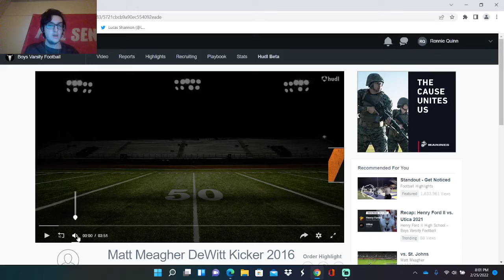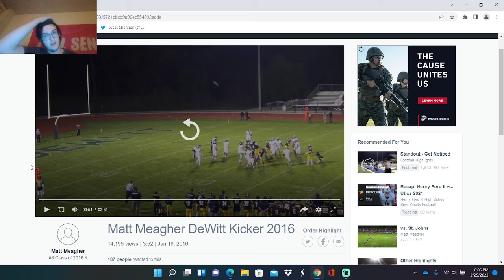Is MMG That Guy (Matt Meagher, DeWitt)